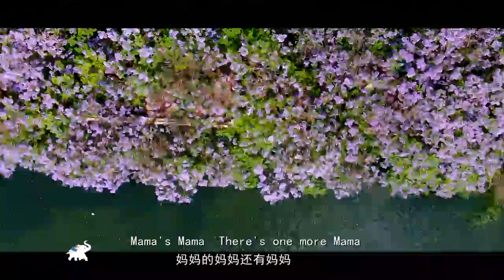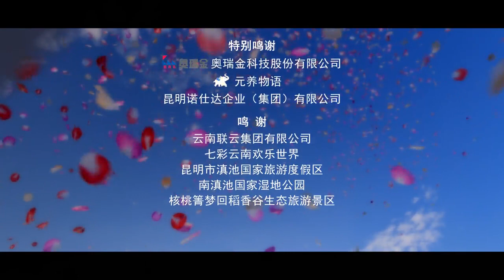COP15大會召開倒計時30天主題歌曲《地球媽媽》發布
“世界上有很多不同的語言，卻有一個相通的聲音叫‘媽媽’……那就是我們的‘地球媽媽’……”9月11日，COP15系列主題歌曲之一《地球媽媽》發布。該歌曲由徐榮凱作詞，萬里作曲，英文歌詞部分由著名物理學家、諾貝爾獎獲得者、中國科學院院士楊振寧和妻子翁帆翻譯。